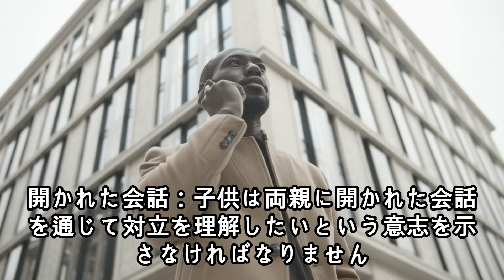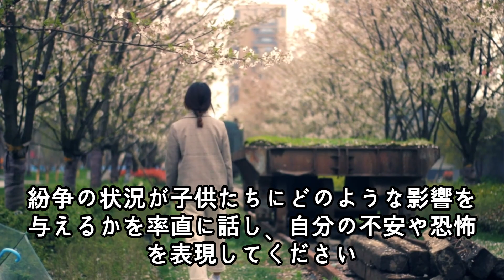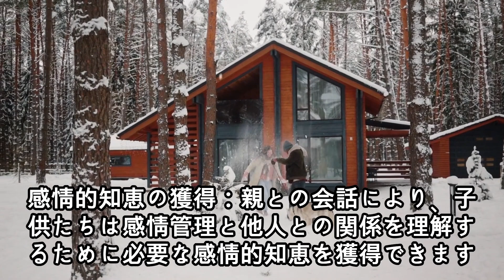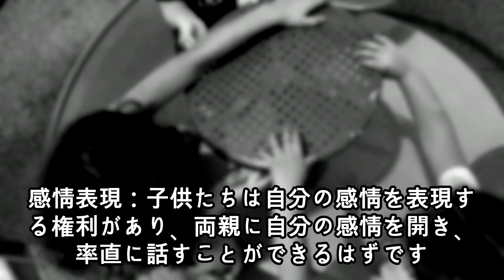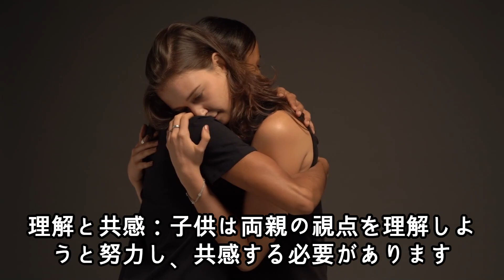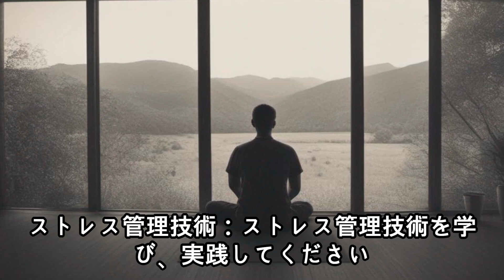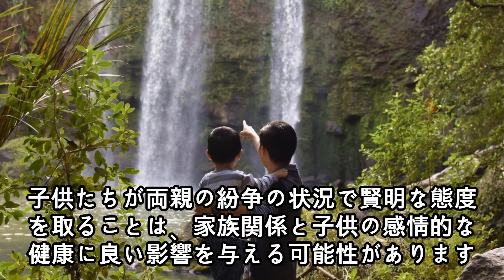両親が互いに葛藤して争いをする時、子供たちの賢明な態度は何だろうか？お母さんお父さんがお互いに争うと子の心理状態は？家庭での紛争をどのように克服するのが良いですか？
両親が互いに葛藤して争いをする時、子供たちの賢明な態度は何だろうか？
お母さんお父さんがお互いに争うと子の心理状態は？
家庭での紛争をどのように克服するのが良いですか？